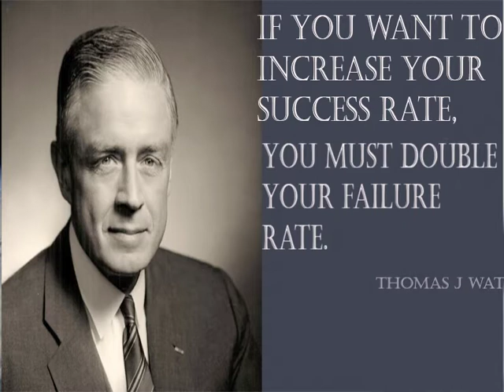Motivational Quotes in English for Success by Thomas J Watson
Motivational Quotes in English for Success by Thomas J Watson "if you want to increase your success rate, you must double your failure rate."